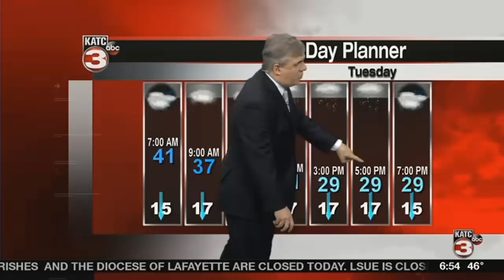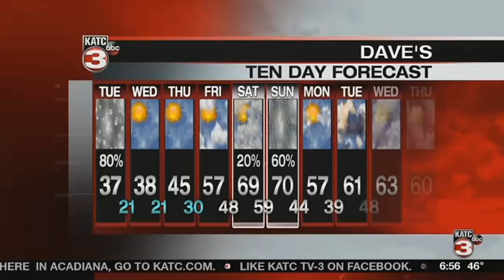Winter Weather Advisory